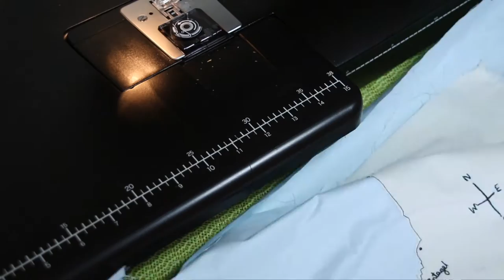Map of Cornwall stitch time lapse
This is a video of me using free machine embroidery to stitch a simple map of Cornwall, focusing on coastal towns.  I appliquéd calico for the land and then wrote with stitch some of the locations.  Unfortunately my stitch handwriting is not small enough to list more of the locations!